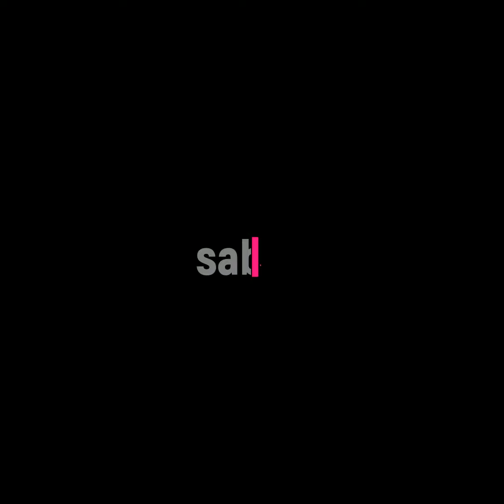zamane evlatları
RADYOYU SEVDİREN HİKAYELER